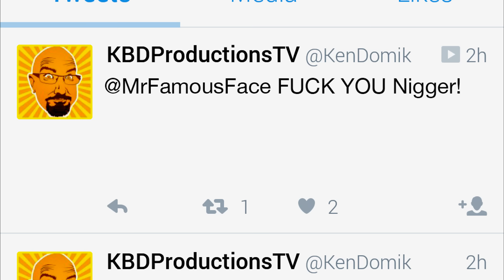ARBY'S (NEW) "Sriracha Smoke Mountain" Review sHawTy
ARBY'S Sriracha Smoke Mountain 7 Pound Sandwich Reviewed by Beer Drank Shawty...